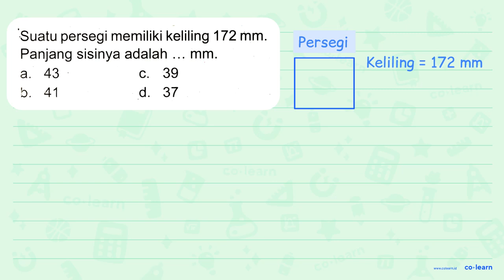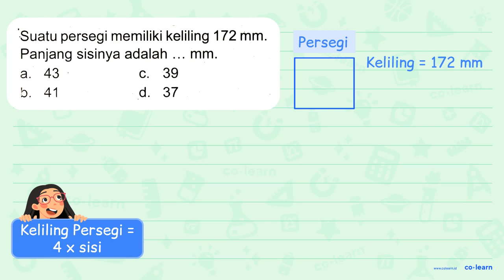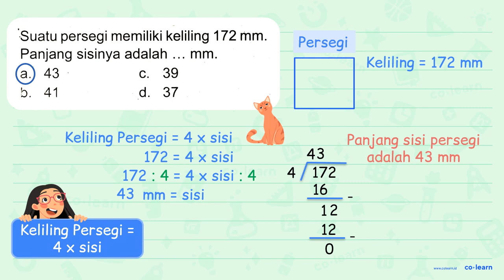'Suatu persegi memiliki keliling 172 mm Panjang sisinya adalah mm a 43 39 C. b_ 41 d. 37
00:00 : Bedah Soal
01:00 : Konsep, rumus dan pengertian Persegi (Luas dan Keliling)
01:18 : Langkah penyelesaian soal
01:41 : Jawaban akhir
02:11 : Penutup